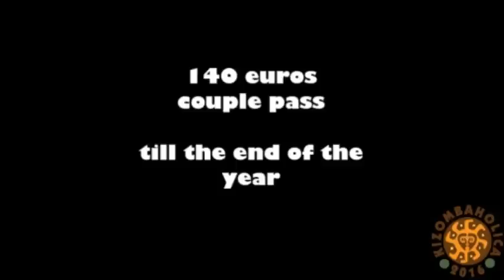Albir and Sara Panero - Invitation to KizombaHolica Festival (1 - 3 April 2016, Sofia, Bulgaria)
Dear kizomba friends,

We are happy and excited to invite you to the first 100% Kizomba Festival in Bulgaria – KizombaHolica'2016. Open your souls, minds and hearts to the charms of our artists: the musicality and the hip-hop flavoured moves of Albir & Sara Panero (Spain), the smooth and attractive style of Rico & Josy (UK), the young and beautiful spirit of An'So & Nima (France), the wise words, big smile and warm heart of Kwenda Lima (Portugal). And of course be ready to dance three whole nights on the best kizomba music with our awesome Djs: DJ Ash (France), DJ Papys (GB/Spain), DJ Snakes (France) and last but not least - DJ Kizombie (Bulgaria). Welcome to our kizomba world on the April 1-3, 2016 in Sofia, Bulgaria!

* From October 1 till December 31, 2015 - Full Pass - 80 Euro / Party Pass - 55 Euro;
* From October 1 till February 29, 2016 - Couple pass (man and woman only) – 140 euros.